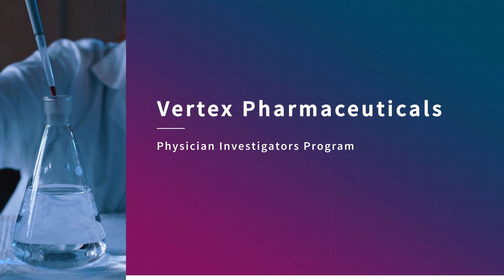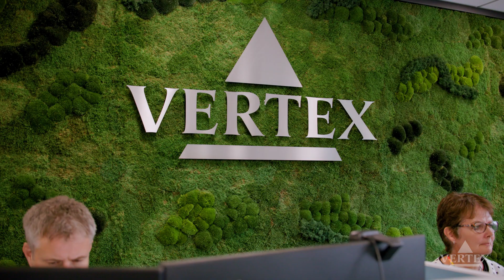From academia to industry: The Vertex Physician Investigator Program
The Vertex Physician Investigator (VPI) Program is a unique way to launch your career in drug development. Hear from members of the VPI leadership team as they share the integral role physician-investigators play here at Vertex.